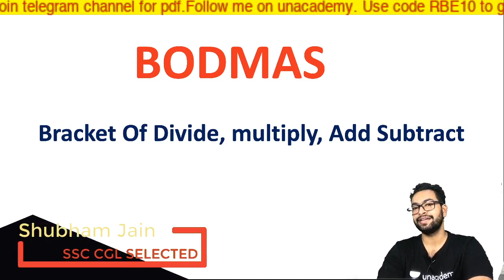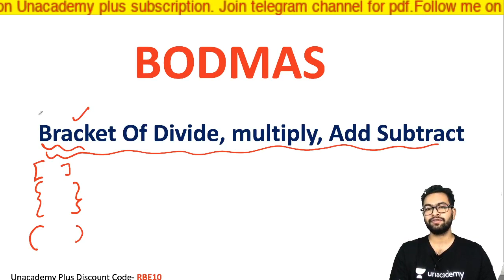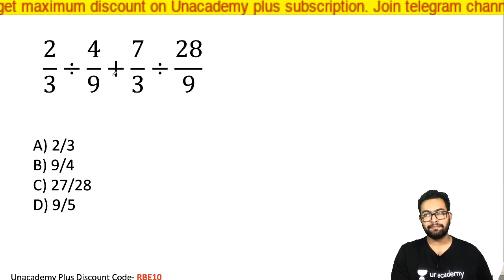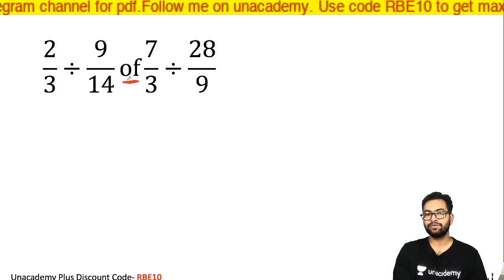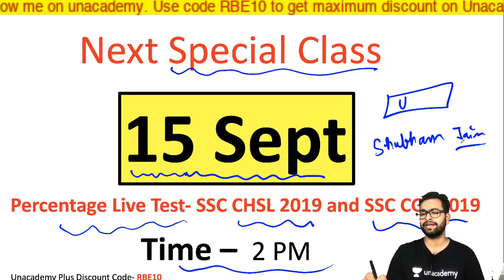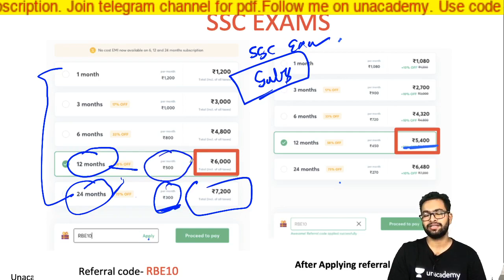Simplification BODMAS Questions Tricks | Solve with 100% Accuracy in Seconds | Shubham Jain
SIMPLIFICATION TRICKS | Solve with 100% Accuracy in Seconds | Shubham Jain

Unacademy Plus Subscription Benefits:
1. Learn from your favorite teacher
2. Dedicated DOUBT sessions
3. One Subscription, Unlimited Access
4. Real-time interaction with Teachers
5. You can ask doubts in the live class
7. Download the videos & watch offline
Plus Courses by Abhinay Sharma, Aman Srivastava, Barkha Agrawal, Rani Ma'am, Pratiyogita Mantra, Sumit Goyal, Pawan Rao, Avadhesh Dixit, Varun Awasthi and others.